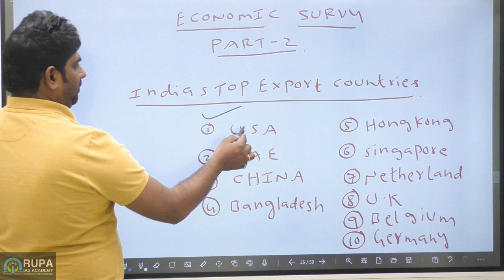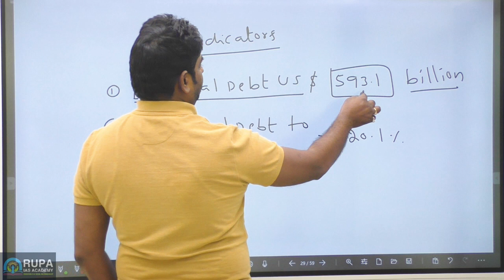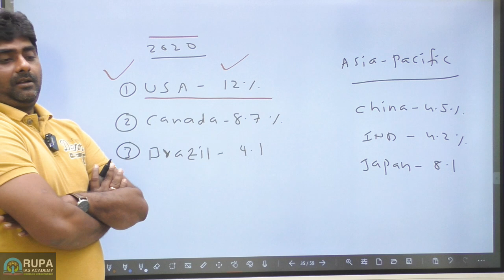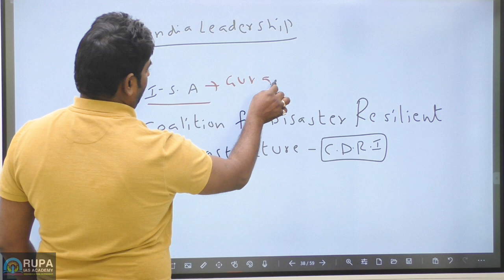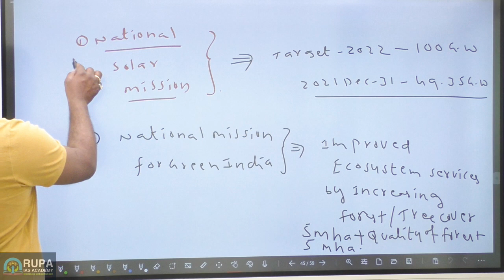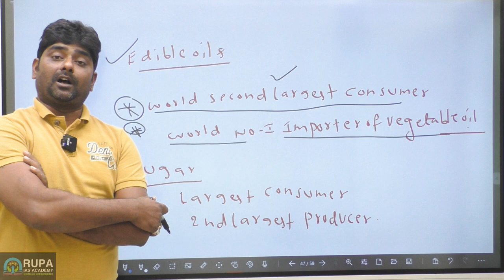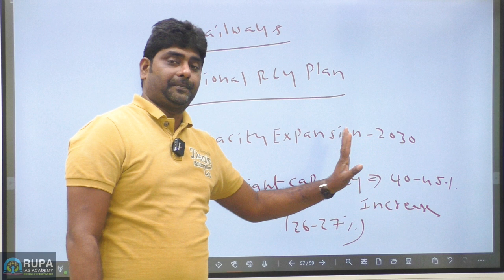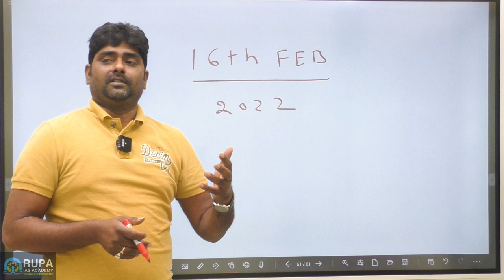INDIAN ECONOMIC SURVEY (2021-2022) PART 2 | APPSC| TSPSC | AEE | AE | GROUP 4